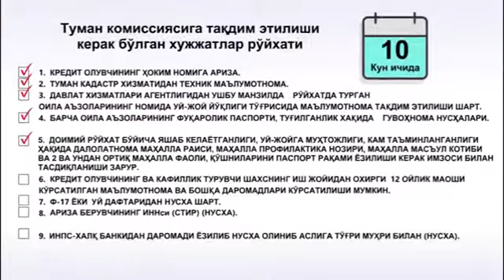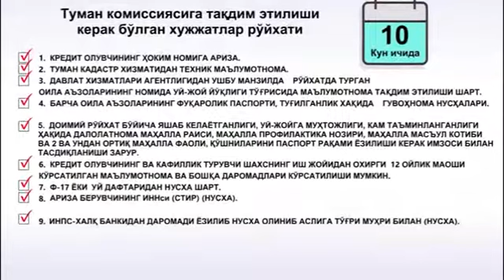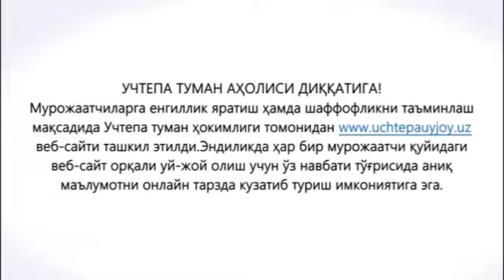Янги уй-жойга эга бўлиш жараёнидан хабардормисиз?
Янги уй-жойга эга бўлиш жараёнидан хабардормисиз? Қуйидаги видео орқали батафсил маълумотга эга бўлишингиз мумкин
Знаете ли вы о процедуре получения доступного жилья? Подробнее об этом вы  можете узнать в нашем видео